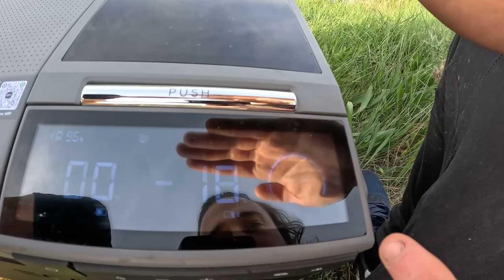Ce canal est tellement rempli que la Camionnette déborde !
Nous n'avons jamais été aussi chargés en rentrant de la pêche à l'aimant !
Ce canal a pourtant déjà été nettoyé et regorge de découvertes...
Coffre fort, caisse, cadres de vélos et ne nombreux morceaux de véhicules découpés !

Plus d'infos sur le frigo portatif EcoFlow présenté en vidéo :​